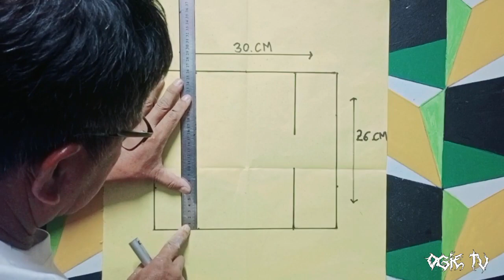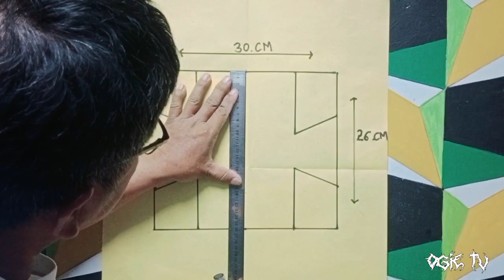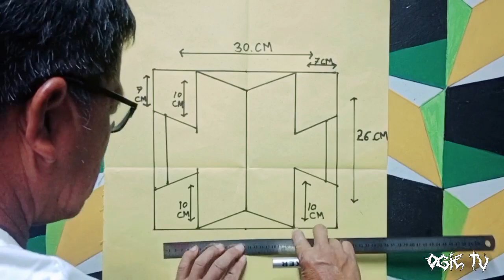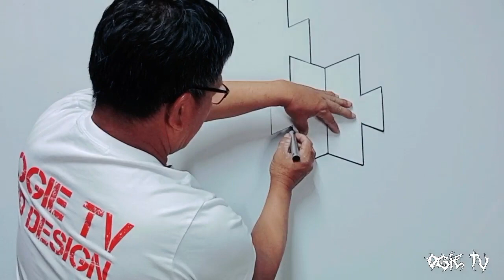3D WALL PAINTING DESIGN 91 | OGIE TV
3D WALL PAINTING DESIGN || OGIE TV#homedesigns#tutorial#homedesignideas